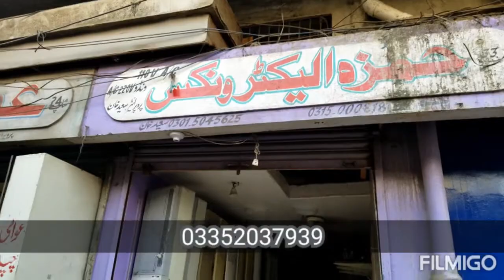Treadmill available in Jackson Hamza electronics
All brands imported treadmill available. We also delivery all over Pakistan what's up for more details